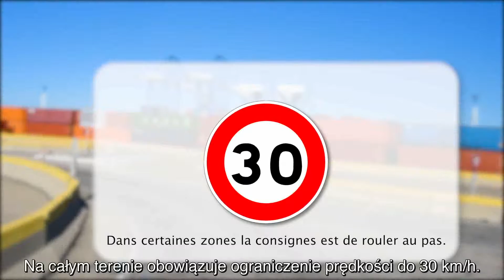induction PART 2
POL PART 2